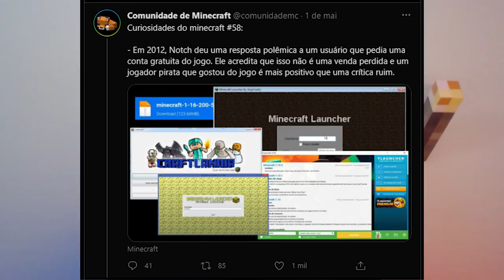20 Curiosidades Que Ninguém Te Contou Sobre Minecraft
🖖 Você sabia que o Enderman já dropou diamante? Veja 20 curiosidades que você provavelmente não sabia sobre Minecraft.

👉 Nova Lolja do Canal!

Forte abraço!

👉 Computador
Windows 10
32GB de RAM DDR4
Mouse Cobra